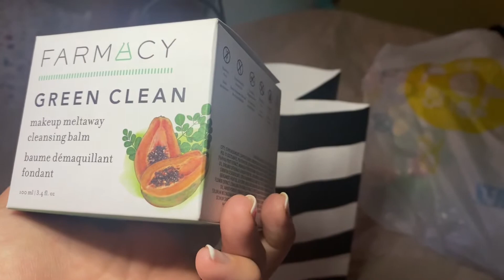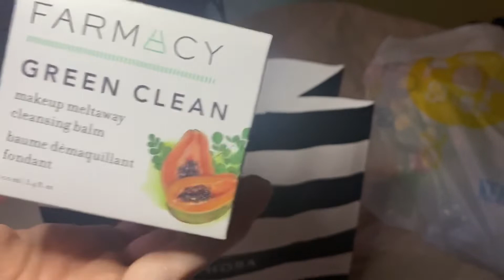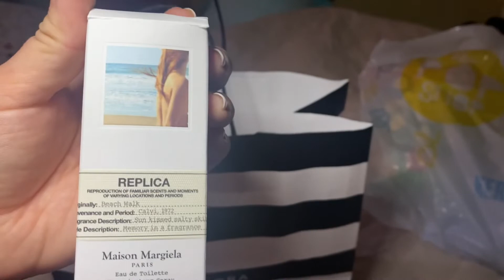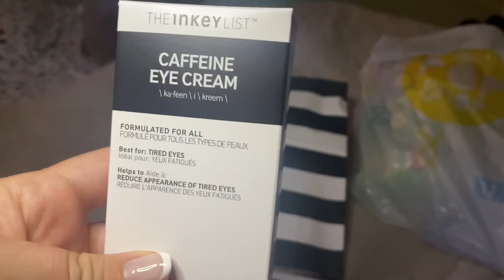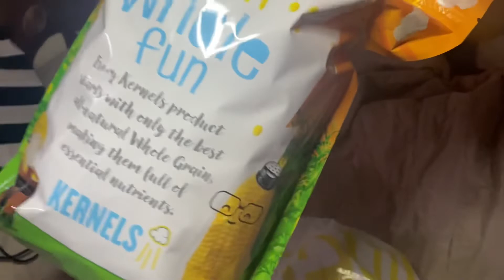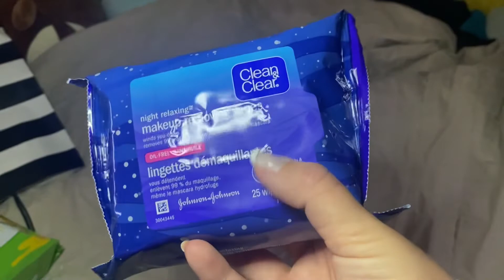Mall Haul- Sephora, Bath & Body Works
Hey hey

I know my content isn’t top tier quality but I appreciate the view(s)!